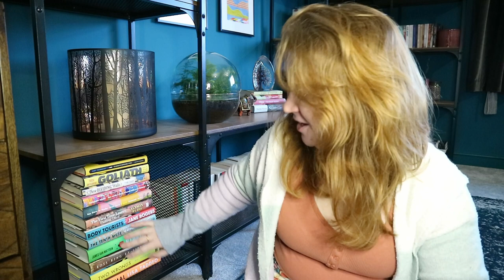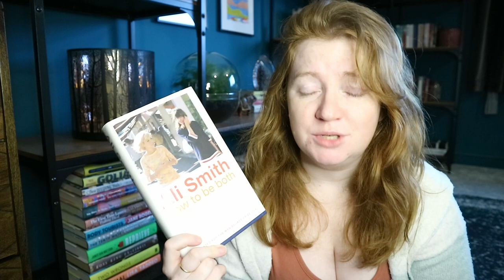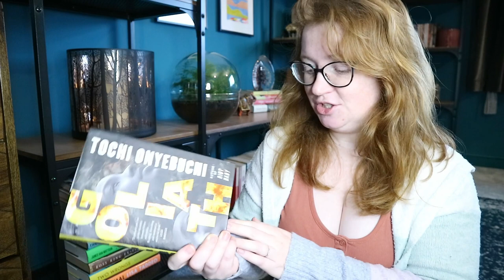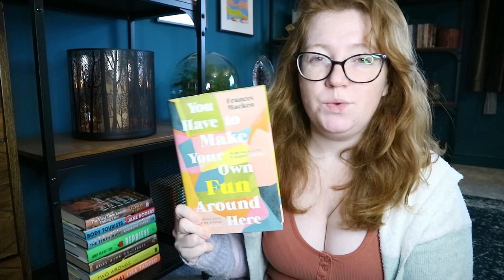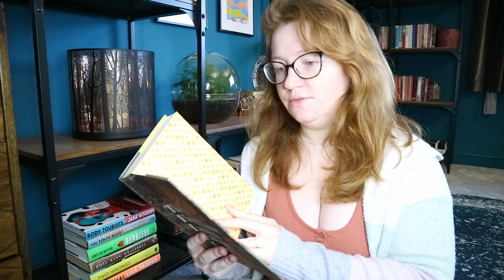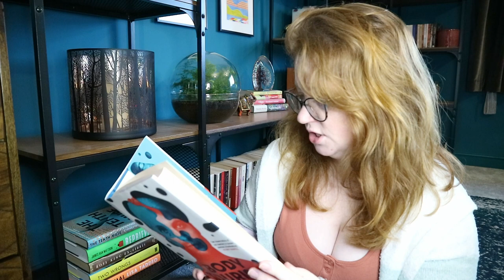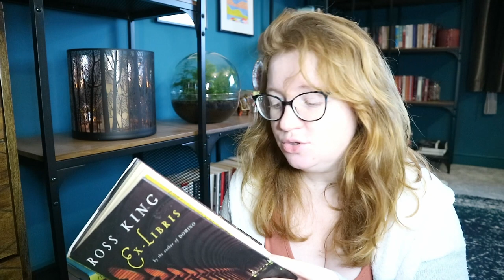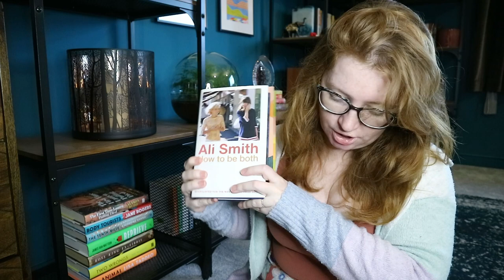TBR Spin 2023 | All the books and January Pick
I love joining in with these little games around my reading. This is my TBR Spin 2023 stack. This is a TBR game being run by @TheBookBully and @FreshlyReadBooks

You can also purchase my darkroom prints and mystery book boxes